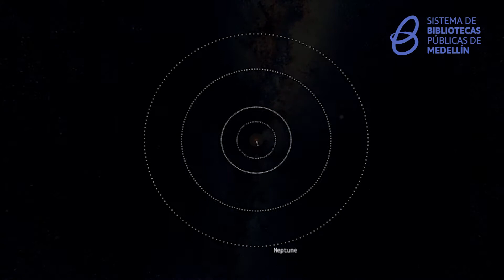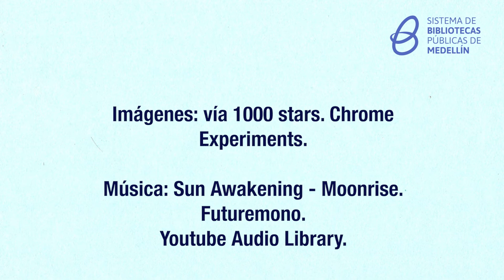Crea-teca. Taller Creativo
🎇✨💫 ¿Cuántos años crees que tiene aproximadamente el universo? En esta Crea-teca te invitamos a hacer un viaje al espacio y a atrapar el universo en un frasco de cristal 🤩 ¡Descubre cómo puedes hacerlo!